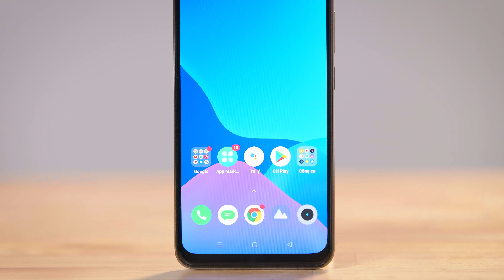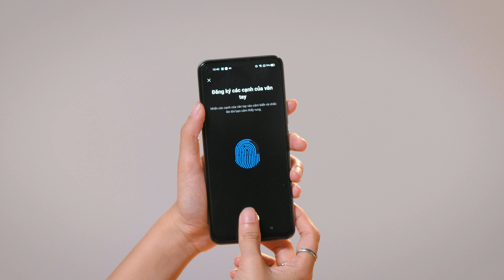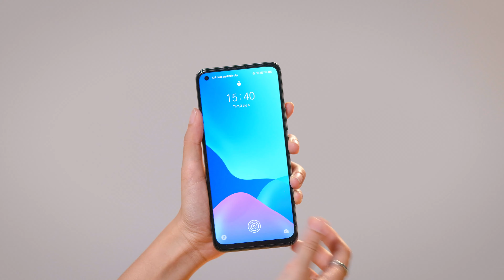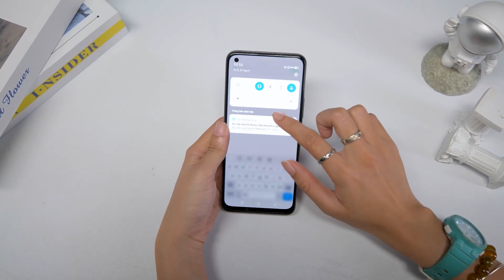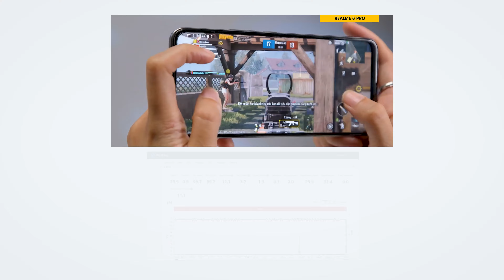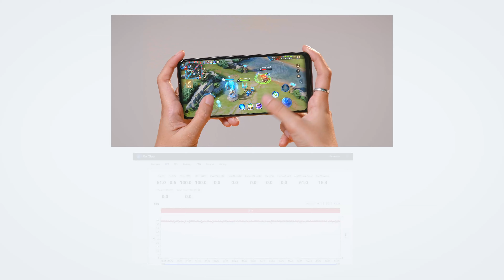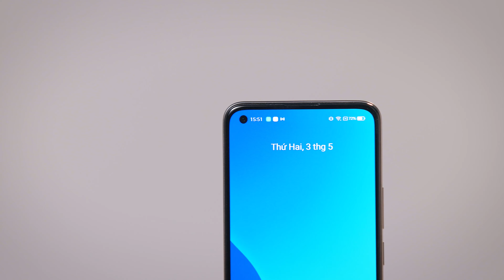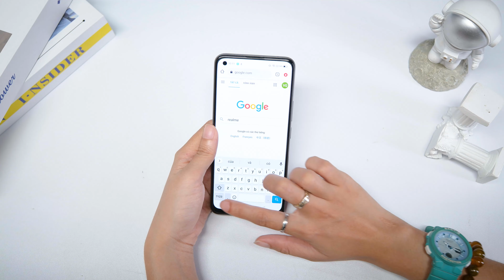Đánh giá chi tiết Realme 8: Smartphone gaming giá 7 triệu cân hết mọi loại game | Thế Giới Di Động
Realme 8 sở hữu tấm nền Super AMOLED có kích thước 6.4 inch, cho độ phân giải Full HD+, được cung cấp sức mạnh bởi bộ vi xử lý Helio G95 đến từ nhà MediaTek và cụm 4 camera ở mặt sau cùng thông số ấn tượng. Với những ưu điểm này thì Realme 8 sẽ mang đến trải nghiệm hay hiệu năng như thế nào cho người dùng? Cùng Thế Giới Di Động xem bài đánh giá chi tiết Realme 8 sau đây để có thông tin chi tiết.

00:00 Intro
00:35 Thiết kế
02:06 Màn hình
04:27 Camera
05:30 Hiệu năng
09:08 Pin Realme 8
11:36 Outro